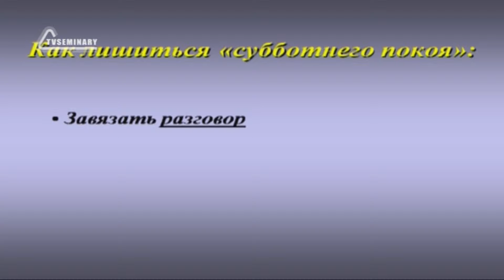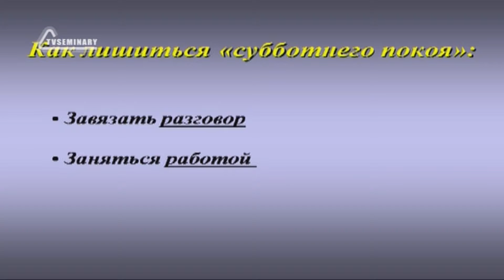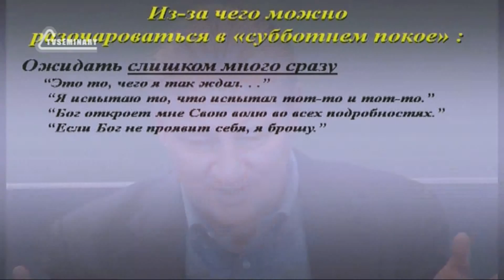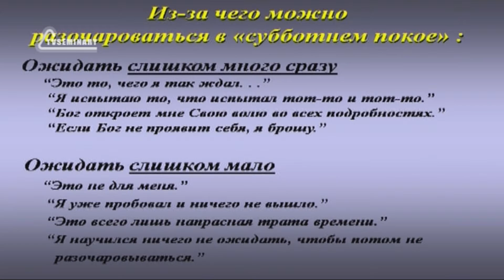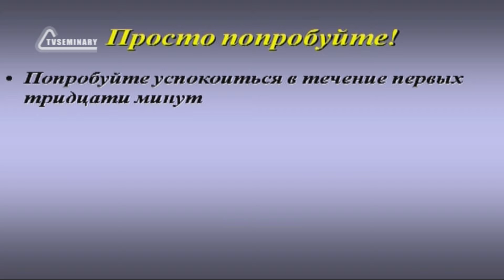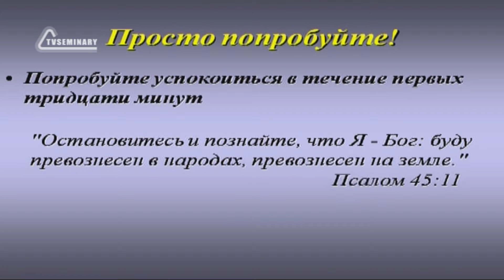SM020 Rus 43. Ваш опыт субботнего покоя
Лекцией "Ваш опыт субботнего покоя" преподаватель Джим Андерсон завершает курс "Богословие покоя". Вы получите последние рекомендации о том, как проводить еженедельное время с Богом. Эти рекомендации не следует воспринимать как жесткую формулу, потому что уникальность каждого человека повлияет на соблюдение субботы. Джим и Лоис Андерсон говорят о том, чего не следует делать в субботу, чтобы не лишиться покоя и не разочароваться в нем.